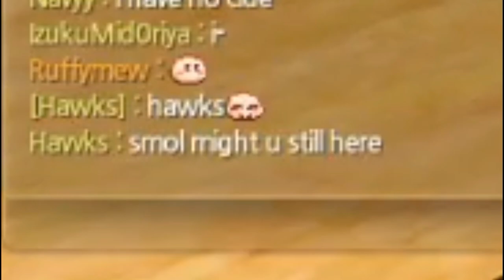Alicia Online Racing Commentary ft. Literalbird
some shenanigans with the boys, let me know yall want more!

-=Info=-